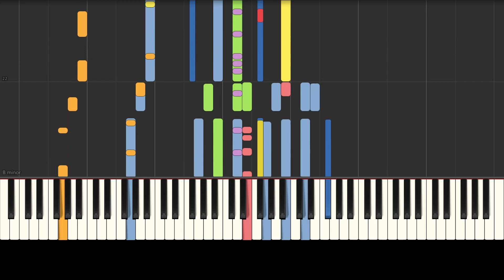Don't Start Now - Dua Lipa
Make your requests!

Hi folks, I got a request for this song and I'm bringing you a short.

Up, up
Up, up
Walk away (walk away)
You know how (you know how)
Don't start caring about me now (so)
Up, up

Composers: IanKirkpatrick EmilyWarren DuaLipa AilinCaroline.